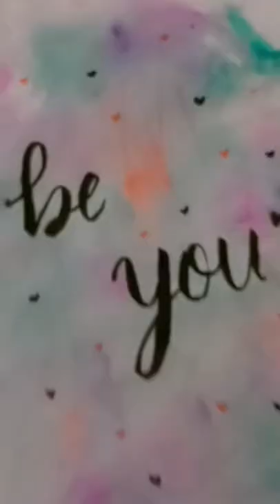Try this💜Easy watercolor background+calligraphy ideas part1|Unique art and craft#calligraphy